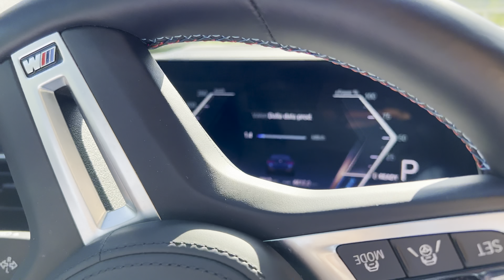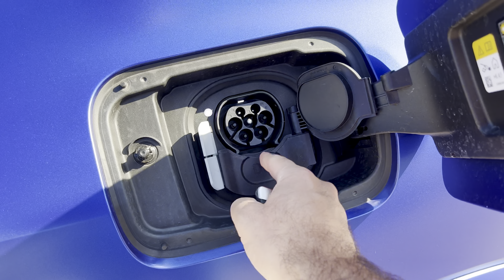BMW i4 M50 - la scelta più economica! E non sto scherzando…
Ho guidato BMW i4 M50 per due settimane, percorrendo 2500 km. In autostrada, strade extraurbane e in città. Per realizzare che si tratta di un’auto in grado di incontrare le necessità di chi desidera prestazioni brutali, così come grande comfort. Ma soprattutto di chi desidera fare la scelta migliore: quella che coniuga le migliori prestazioni, la maggior sostenibilità e i costi più bassi, anche di acquisto. Visto che una M4 Competition costa 45.000,00 Euro in più!